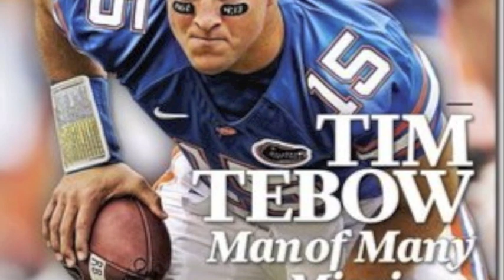Tyler Howe - The Tebow Song (Tebow Time Pumps Up The Mood)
This song was written about Tim Tebow. No, I don't think he is better than anyone else, but I have a lot of respect for his willingness to share His faith in God with anyone he can reach without trying to shove it down throats. Many doubt his beliefs and his game, but he just keeps going. It's been a blast to watch the ride from his first couple of years at Florida to the Broncos. And seeing as I love playing and writing music, I thought "Why not write a song?"

God bless!
Tyler

Lyrics:
I wanted to let you know what's going on with Number 15.

Tim Tebow's in the house tonight.
He's gonna win you games at Mile High.
It's a Bronco team thing through and through
But Tebow Time pumps up the mood.

Who cares what all those doubters say?
That all he can do is run and tuck and throw the ball away?
But I know and I've seen him beat NFL teams.

People say that he's not the one.
Who cares when he gets the job done?
Anyways, a relationship with The King
Is better than a Superbowl ring.

But Tebow Time pumps up the mood. (X2)

Tebow Time. It's Tebow time. Tebow Time. It's Tebow Time.

Tebow Time pumps up the mood.